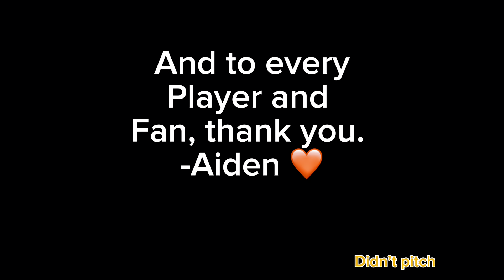BLAZING BISON VS WINDY WIZARDS WORLD SERIES GAME 5! | best of 5